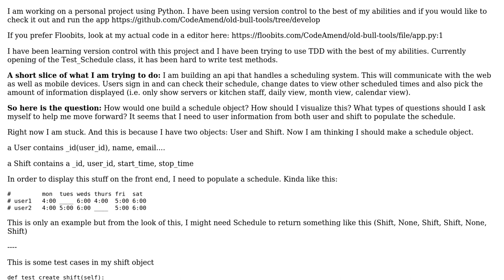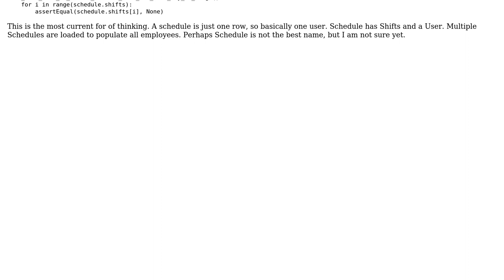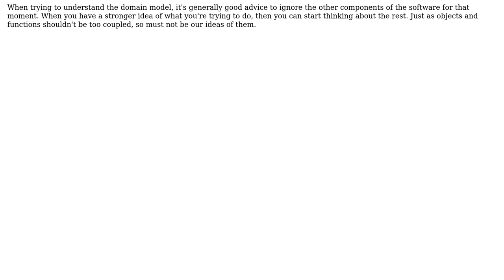How to think about a schedule that pulls from a database as objects?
With thanks & praise to God, and with thanks to the many people who have made this project possible! | Content (except music & images) licensed under CC BY-SA | Music | Images & others | With thanks to user Robert Harvey user Michael Bruce user Martin Jungblut Schreiner and the Stack Exchange Network Trademarks are property of their respective owners. You are responsible for your own actions.